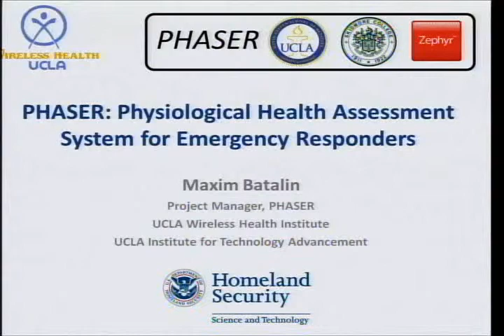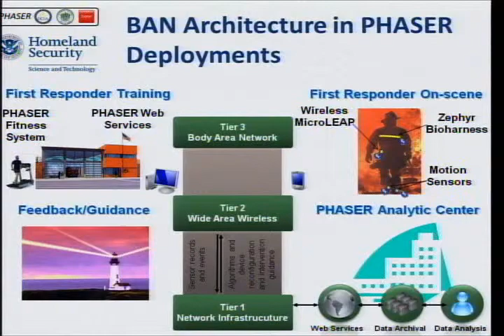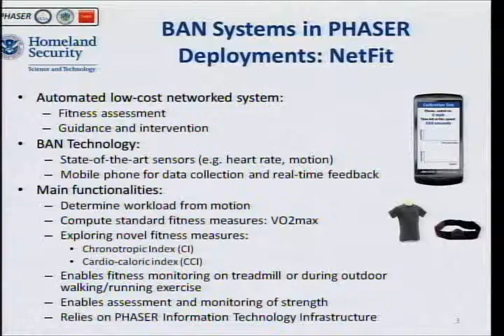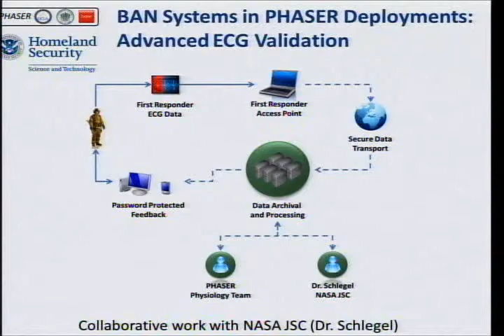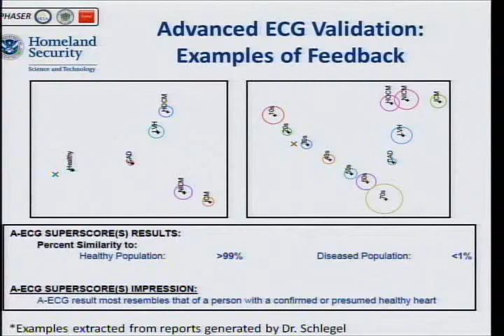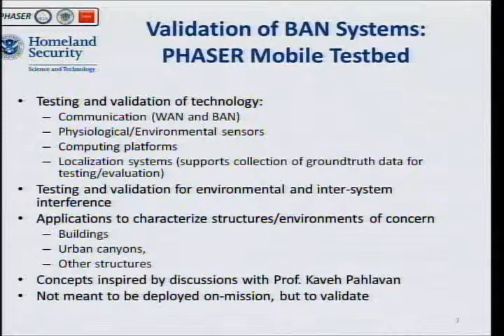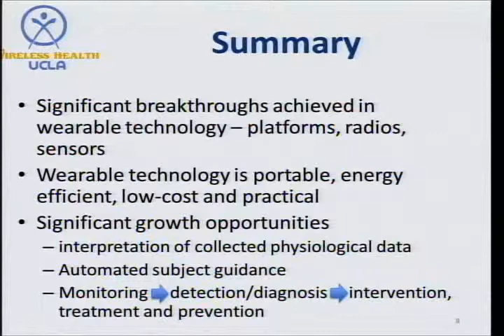BANT - Maxim Batalin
Maxim Batalin, UCLA, speaks on "PHASER: Physiological Health Assessment System for Emergency Responders" at WPI on June 19, 2011.